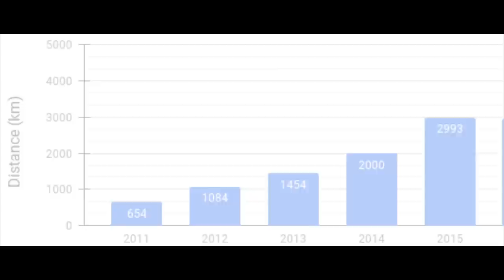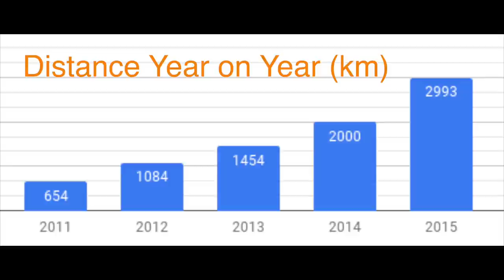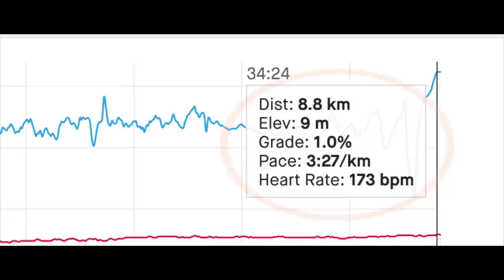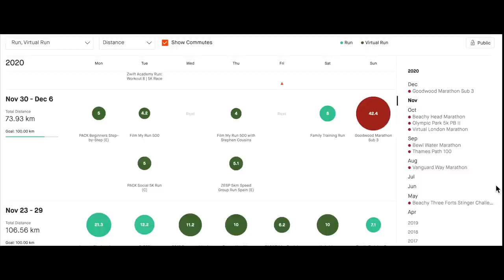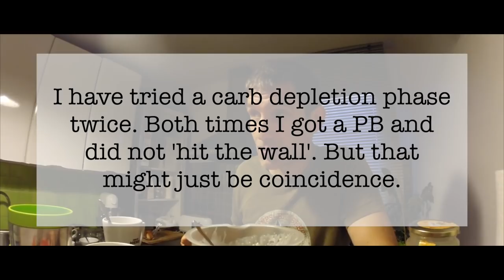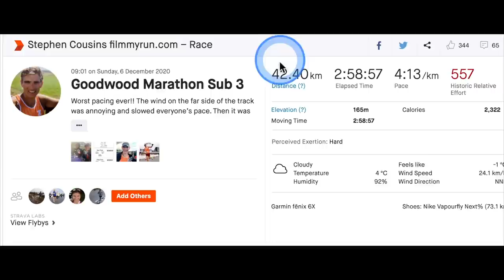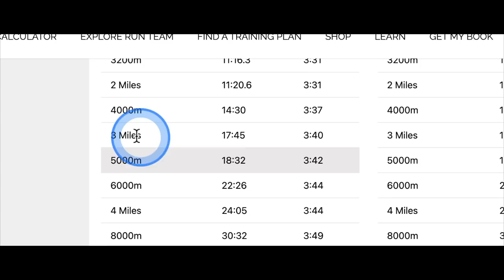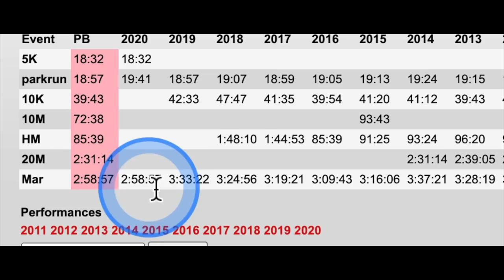How I Ran a Sub 3 Marathon | Training, Nutrition, Pacing and Kit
How I Ran a Sub 3 Marathon. My tips for training, nutrition, hydration, pacing and race day kit. Eight years in the making. I have finally run a marathon in under 3 hours. The highly prized sub 3 was achieved at the Goodwood Marathon organised by Run Through Events in December 2020.

In this video I go through what it took to get me there. Eight years of slowly building up my mileage. Over 100 marathons and ultras, but never a sub three attempt until this one.

00:00 - Start
01:10 - Training for a Sub 3 Marathon
04:14 - Nutrition and Hydration
07:27 - Race Day Kit
08:44 - Pacing Strategy
10:57 - Marathon Race Day

Camera Gear
Main Vlog Camera | DJI Action 2 Camera
Main microphone | Rode Lav Mic